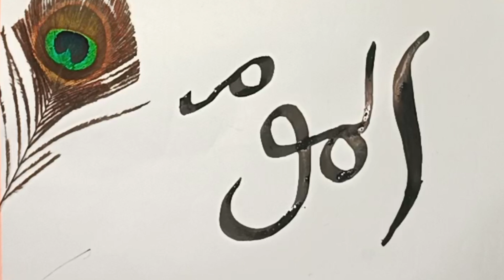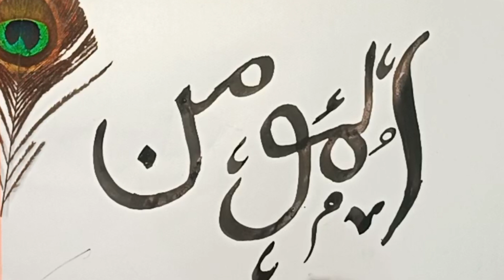Islamic Calligraphy ALLAH Name |𝘼𝙡 𝙈𝙤𝙢𝙞𝙣𝙤 | Learn step by step Arabic Calligraphy🪄